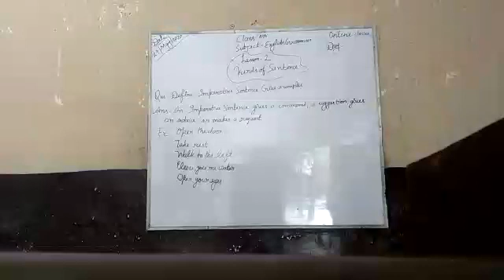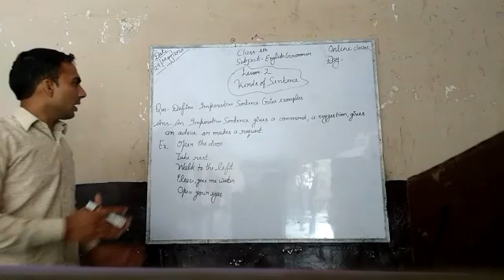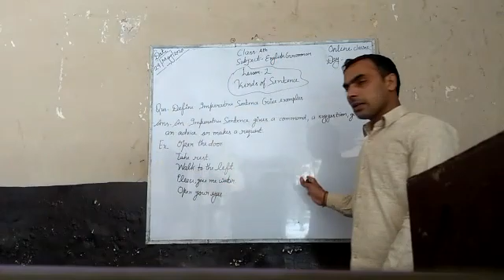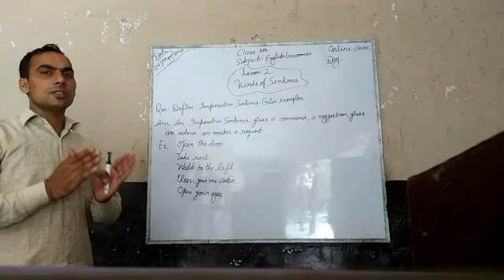IV_EnglishGr_L2_D2_29052020